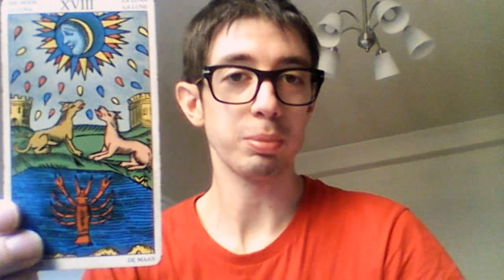Our femininity is holy and perfect 8/3/16 reading and meditation